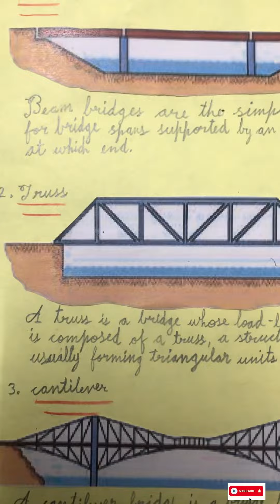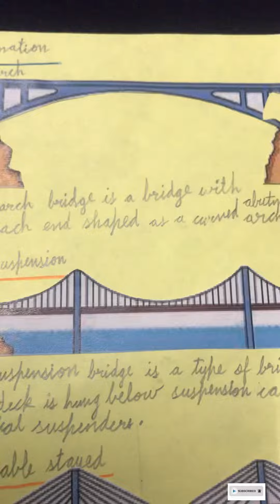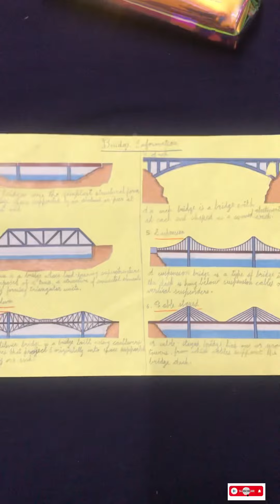Different types of bridges🎢🎆 chart/with information ℹ️ /project/presentation/Arsalan khan